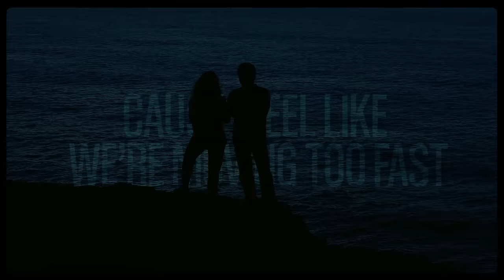Embody x Iggi Kelly x Louis III - No Time To Stress (Lyric Video) [Ultra Music]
Embody x Iggi Kelly x Louis III - No Time To Stress
Embody x Iggi Kelly x Louis III - No Time To Stress by Ultra Music Available Now!